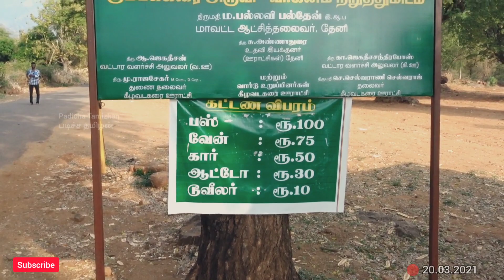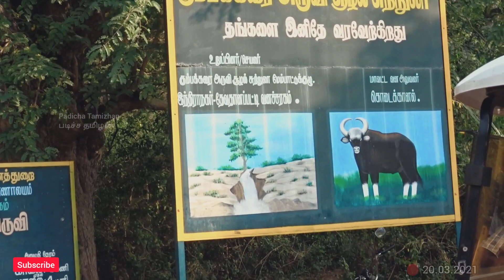Kumbakarai Water Fall Gone Wrong கும்பக்கரை | Happy Birthday Thala Dhoni | 1year of Padicha Tamizhan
Padicha Tamizhan Aim & Motive:

* நல்லதே பேசுவோம், நல்லதே செய்வோம், நல்லதே நடக்கும். Let's talk good, let's do good, good will happen
* உதவும் எண்ணம் இருக்கும் வரை உதவிகள் இருந்து கொண்டே இருக்கும். Aid will continue as long as there is an intention to help

I hope you peoples are doing good. I am Vigneshwaran from Pondicherry.
Our channel name is " PADICHA TAMIZHAN" படிச்ச தமிழன் "
Our channel is for fully entertainment purpose only.
Share your valuable feedback to my videos comments..

By Yours,

M Vigneshwaran
படிச்ச தமிழன்
PADICHA TAMIZHAN